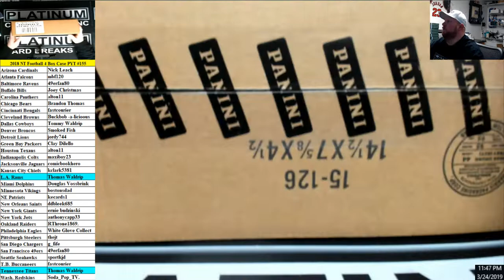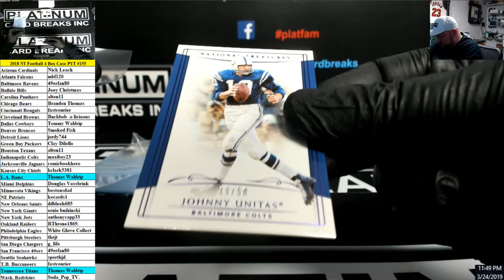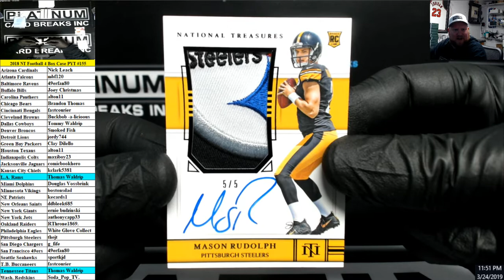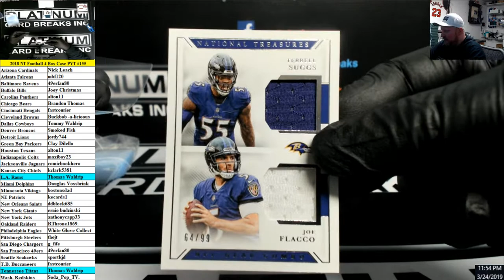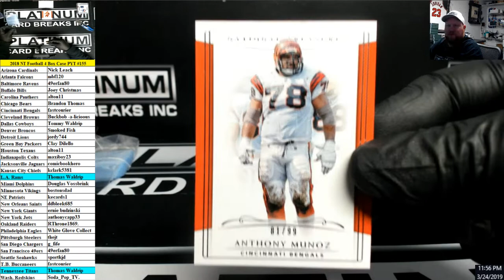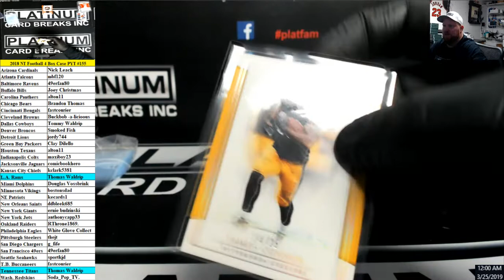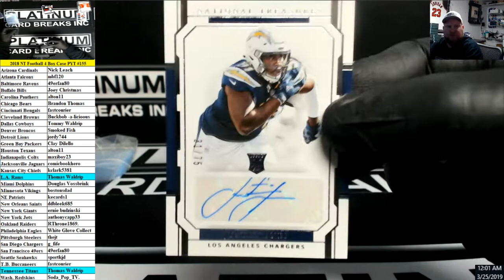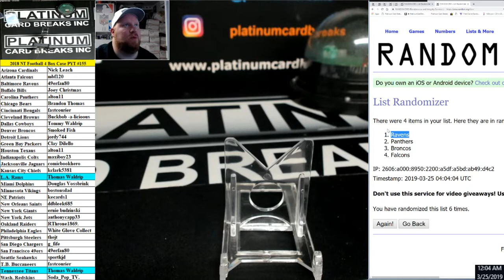2018 Panini National Treasures Football 4 Box Case PYT #155